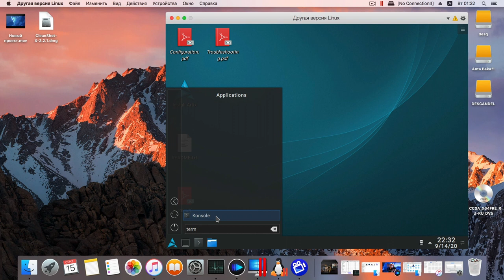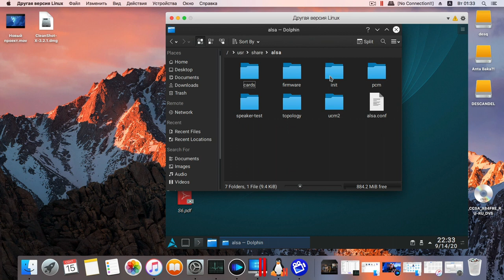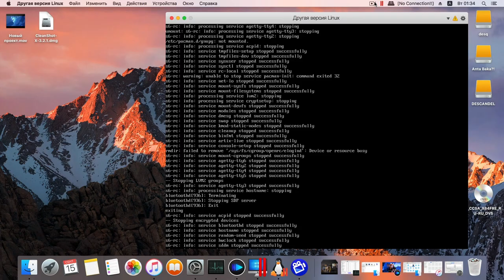Нету звука Linux - РЕШЕНИЕ ПРОБЛЕМЫ ! (на примере ARCH-linux)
У меня нету звука в Linux
Пропал звук
После установки линукса нету зувука
Нет звука в Arch
Как завести звук в Linux
Linux нету звука в наушниках
Linux no have sound in usb headset
Пропал звук Linux
LinuxMissingSound

Если вам это помогло, пишите комментарии! Это важно!!

А ещё, не забудь сказать, насколько "Axyенный" ролик я "Сделял" ^ - ^

DillerXLove - это такое же "СУЩЕСТВО" как Вы, когда сделал он это видео, он удостоверился, что это действительно работает ! (хотя бы у него - как минимум)
  А ещё он - анимешник, "х э й н тай д и ллерз" : )
Слушай, зачем ты это читаешь, ссылка выше есть, тыкни : D